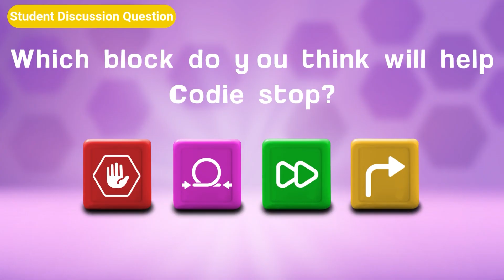Codie Blocks Short - The Wheel Deal! 🚲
It's time to Run The Code! Codie is riding a purple bike (Mia's favorite color, of course!), but finding the perfect speed isn't so easy. He's going way too fast and has no way to stop!

In this Codie Blocks Mini Lesson, Mia creates a sequence so Codie can ride his bike around. But we need your help to get Codie to stop riding.

👀 Watch the scene, think through the coding challenge, and pick the block that helps Codie stop. Then, test your answer and see if you were correct!

🎯 Learning Objectives:
✅ Safety first! Don't forget a helmet when riding a bike. ⛑
✅ Practice using the 'PEDAL' Block to move Codie's legs and the 'FAST' Block to control his speed and let him fly.
✅ Even if you don't have the correct sequence at first, or forget to add a Block, you can always try again!

It's important to be safe, and to have fun! 😁